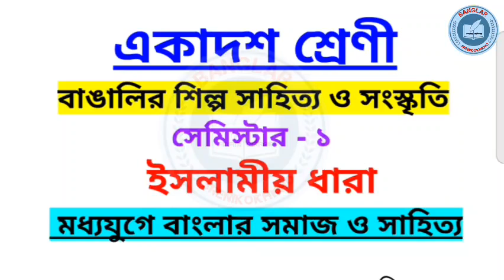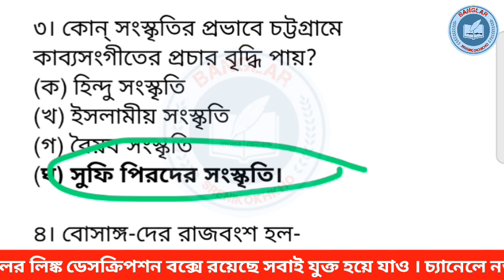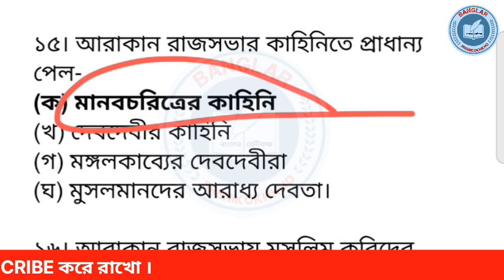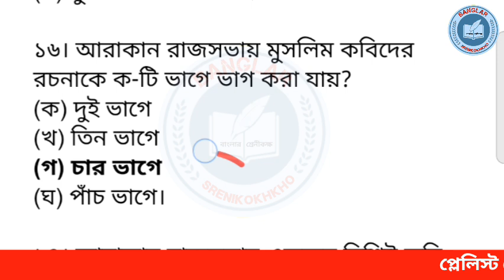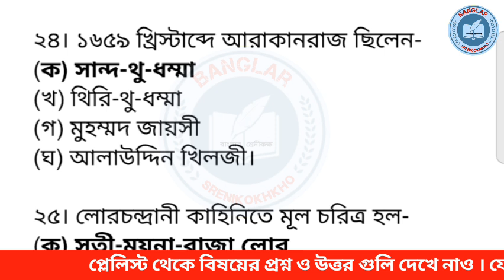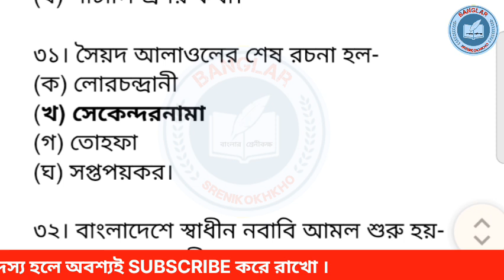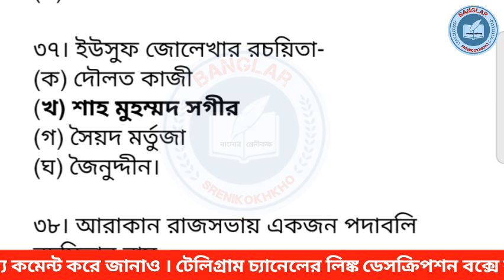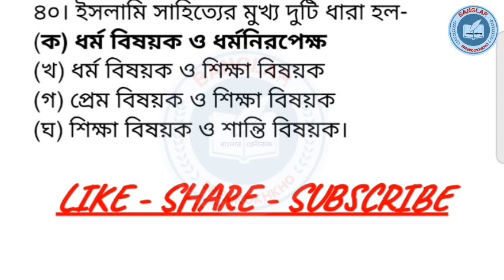মধ্যযুগে ইসলামীয় সাহিত্য প্রশ্ন উত্তর || Class 11 islamio sahityo || একাদশ শ্রেণি সেমিস্টার 1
ইসলামীয় সাহিত্য আলোচনা|| একাদশ শ্রেণি সেমিস্টার 1|| ইসলামিয় সাহিত্য|| আরাকান রাজসভার সাহিত্য

ইসলামীয় সাহিত্য আলোচনা,
একাদশ শ্রেণি সেমিস্টার 1 ইসলামিয় সাহিত্য,
আরাকান রাজসভার সাহিত্য,
একাদশ শ্রেণি সেমিস্টার 1 ইসলামী সাহিত্য আলোচনা,
সেমিস্টার 1 ইসলামী সাহিত্য,
Class 11 semester 1 islamiyo sahityo,
Semester 1 islamiyo sahityo,
class 11 semester 1 eslamiyo sahityo,
ইসলামিক সাহিত্য আলোচনা,
Wbchse semester 1 bangla,
wbchse semester 1 islamiyo sahityo,
Sotimoyna,
Doulatkaji ,
Modhyojugiyo bangla sahityo important question answer,
মধ্যযুগের বাংলা সাহিত্য,
মুসলিম সাহিত্য একাদশ শ্রেণি,
মধ্যযুগের মুসলিম সাহিত্য আলোচনা,

একাদশ শ্রেণি শাক্তপদাবলী || class 11 semester 1 shakto podaboli || শাক্তপদাবলী || সেমিস্টার 1

একাদশ শ্রেণি শাক্তপদাবলী,
class 11 semester 1 shakto podaboli,
শাক্তপদাবলী সেমিস্টার 1,
শাক্তপদাবলী সেমিস্টার 1 গুরুত্বপূর্ণ প্রশ্ন ও উত্তর,
Class 11 semester 1 shaktopodaboli,
একাদশ শ্রেণি মধ্যযুগের সাহিত্য,
মধ্যযুগের সাহিত্য,
বাংলা মধ্যযউগ গুরুত্বপূর্ণ প্রশ্ন ও উত্তর,
Class xi shaktopodaboli MCQ,
shaktopodaboli MCQ,
Shaktopodaboli important question answer,